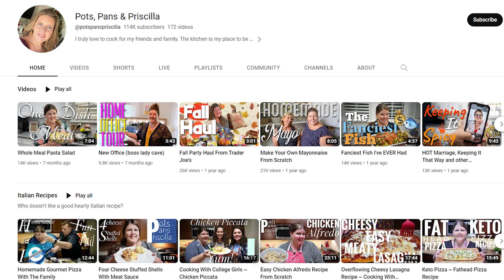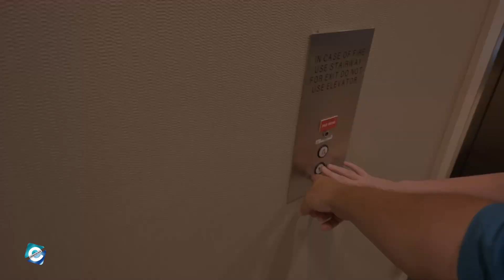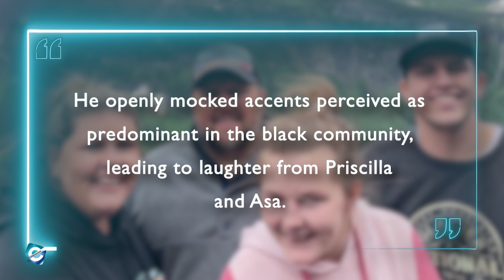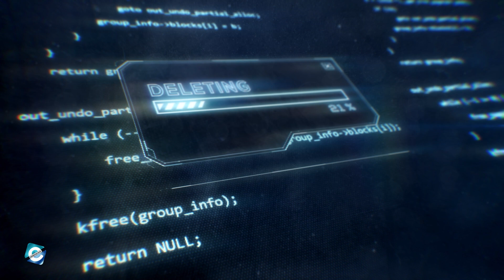What happened to Fathering Autism? Fathering Autism Apology | Divorce | Scandal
Fathering Autism is a YouTube channel hosted by Asa and Priscilla Maass. The channel uploads videos related to the life of their autistic daughter, Abbie. Fathering Autism's YouTube channel has over 732K subscribers and 286 million total views as of now. The channel's stats show the popularity of Asa and Priscilla Maass's content on YouTube.

Despite being followed and watched by thousands of viewers, Fathering Autism's YouTube channel has also been involved in numerous controversies. So, in this video, you will get to know what happened to Fathering Autism and its lawsuits and scandals.

00:00 What happened to Fathering Autism? Fathering Autism Apology | Divorce | Scandal
00:30 Fathering Autism Family
01:00 Fathering Autism Abbie
02:00 Fathering Autism Controversy
02:45 Fathering Autism Scandal Exposed
03:00 Fathering Autism Divorce
03:20 Fathering Autism Apology

Audio Credit:

Artist: Chris Haugen

Track: Birds in Flight
Artist: Dan Lebowitz